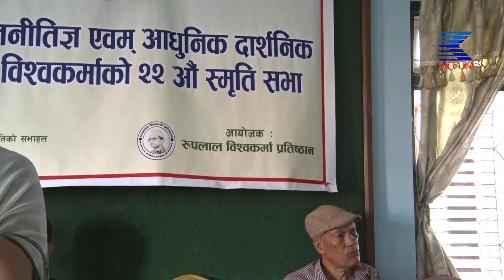वरिष्ट राजनीतिज्ञ एवम् आधुनिक दार्शनिक रुपलाल विश्वकर्माको २२ औं स्मृति सभा 2080 part 2